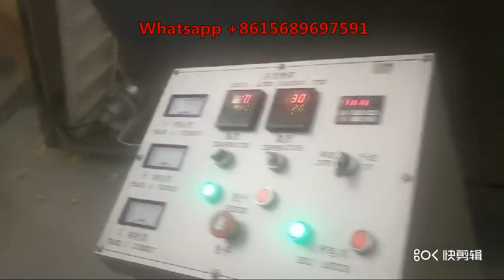cereal snacks food extruder puffed snack product line puffed snack making machine rice snack machine